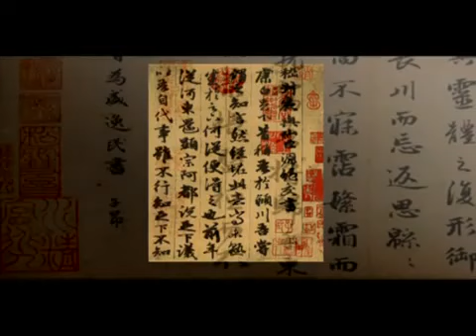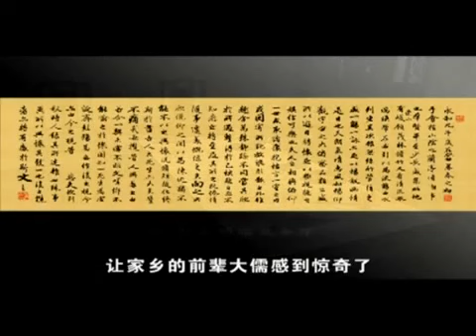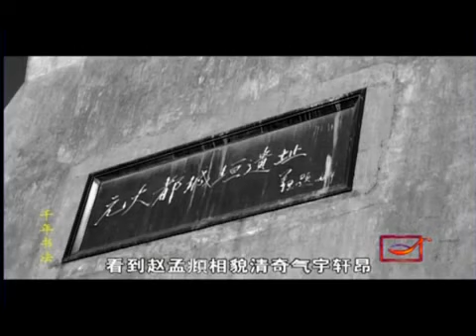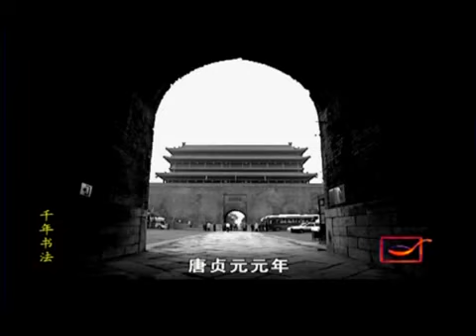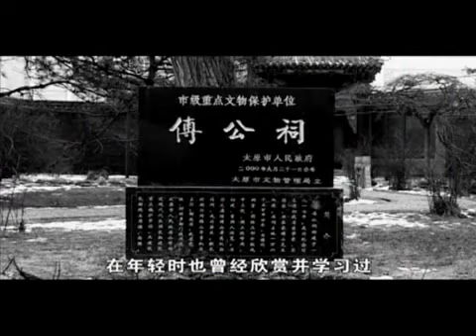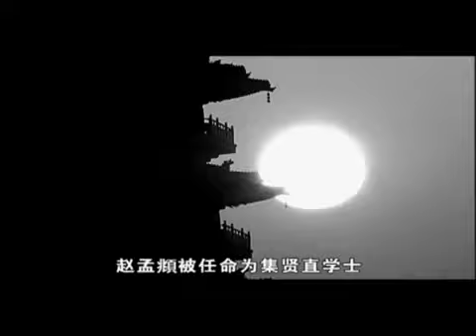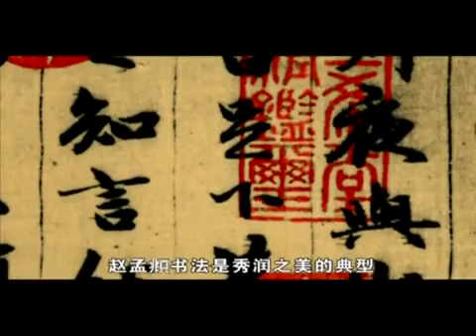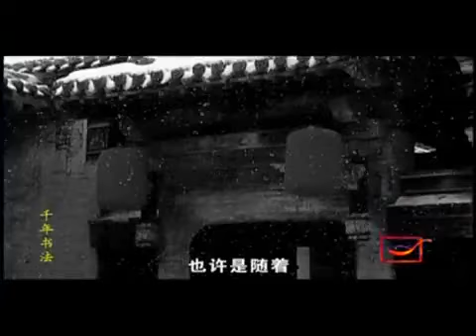《千年书法（第5集）：悲情书家》（Thousands of Years of Chinese Calligraphy ep. 5)